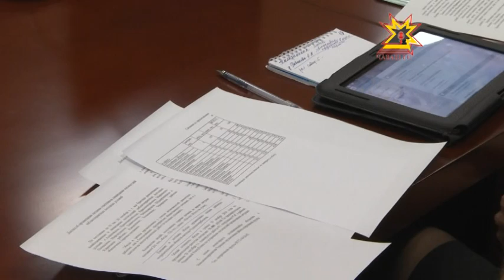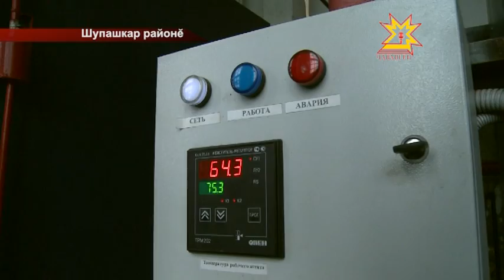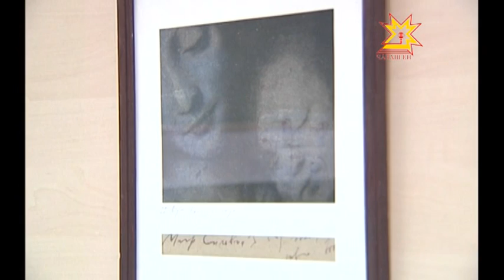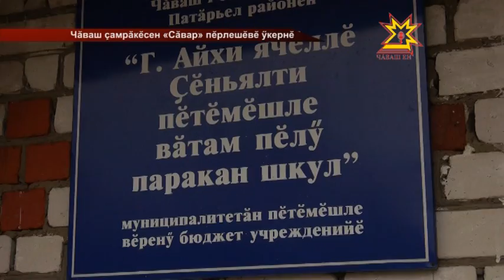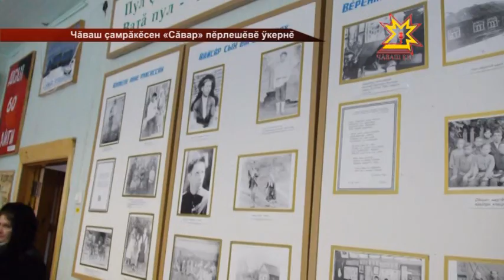Республика 21.10.2014 на чувашском